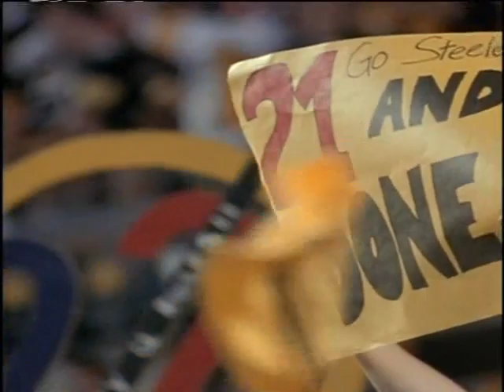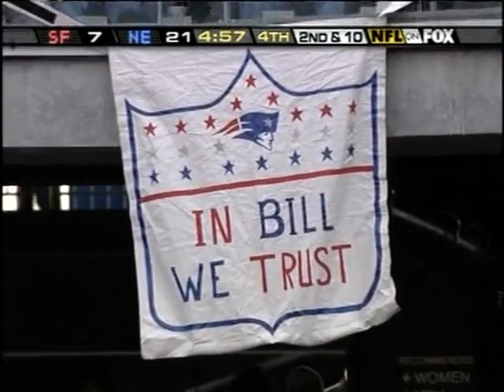49ers @ Patriots 2004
Season finale for the Patriots as they try to lock up the #2 seed in the AFC.